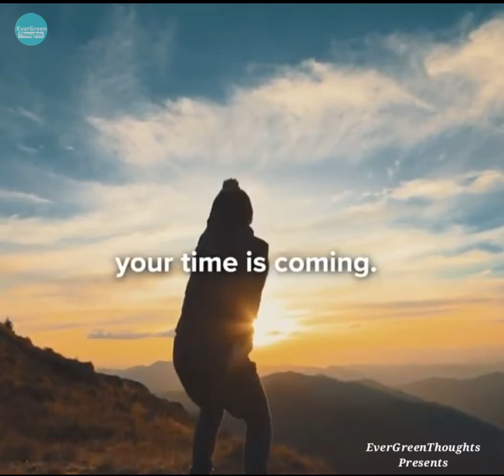NEVER GIVE UP || English Motivational Speech Whatsapp States || English Motivational speech Shorts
EVERGREENTHOUGHTS MOTIVATIONAL CHANNEL.

NEVER GIVE UP ||English Motivational speech whatsapp status  || English motivational speech Shorts

motivational speech bishop t.d. jakes,
motivational speech english,
motivational speech english whatsapp status,
motivational speech erode mahesh